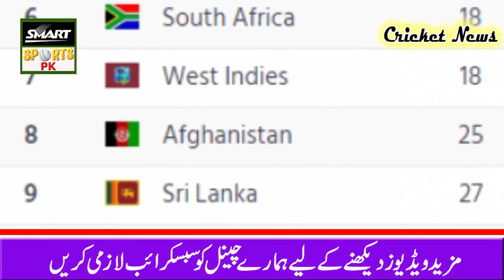Pakistan vs australia t20 2018 ranking || ICC New T20 Ranking 2018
Pakistan vs australia t20 2018 ranking || ICC New T20 Ranking 2018Category    Sports

We welcome all sports lovers in our channel Smart Sports P.K
On the channel you will get all the latest news related to sports on our channel
You can get all kinds of sports information on this channel with you
The latest news related to the bowling rankings will be found.